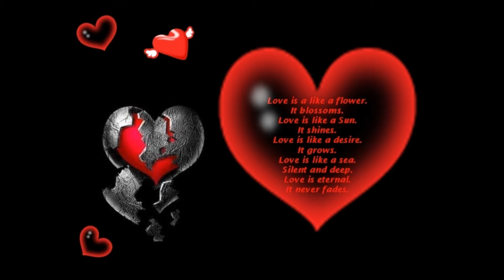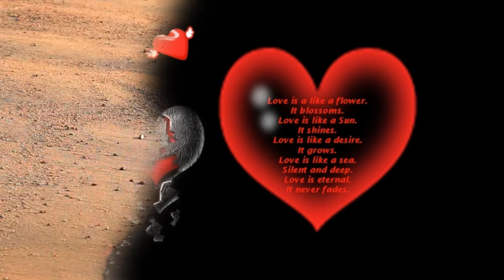SOCH NA SAKE-PRAVIND PR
Gulshan Kumar and Hari Om Bhatia present in association with Abundantia and Emmay Entertainment.
Produced by Bhushan Kumar, Krishan Kumar, Nikkhil Advani, Aruna Bhatia, Monisha Advani, Madhu G Bhojwani and Vikram Malhotra. AIRLIFT, a film by Raja Krishna Menon starring Akshay Kumar and Nimrat Kaur.
SUNG BY ME-PRAVIND PR